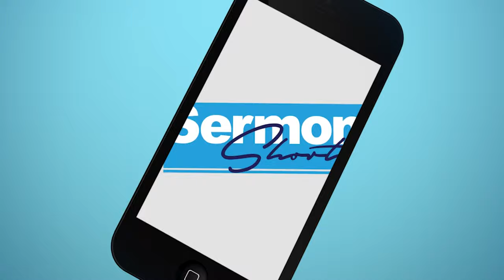Sermon Shorts: Here's WHY You Can't Live In The Past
"If all the fruit you can see is back there, then you are not abiding with Jesus right here." Watch this week's episode of Sermon Shorts to see the importance of daily producing fruit as a result of abiding with Jesus.